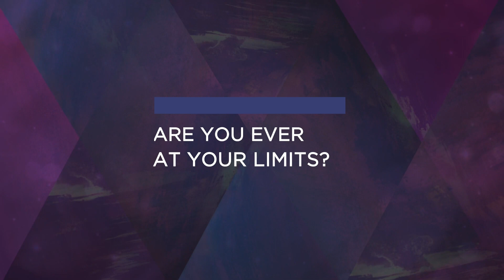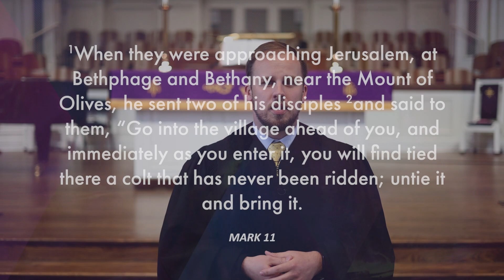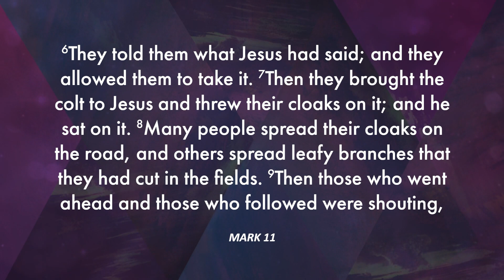3.24.24 | Margin | Sermon Only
Rev. Garrett Wallace | Mark 11:1-11